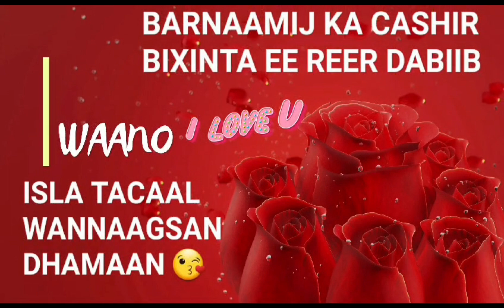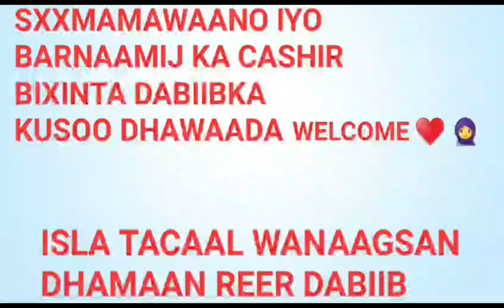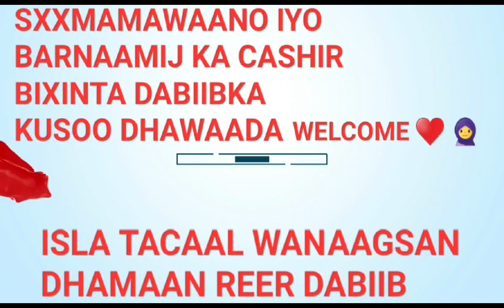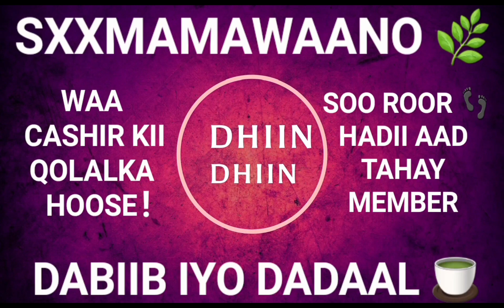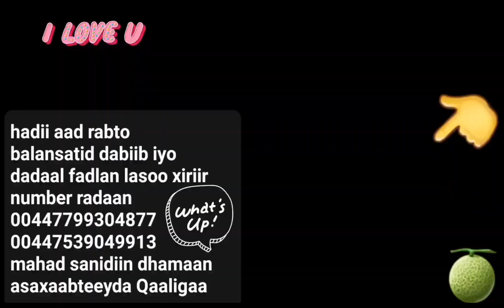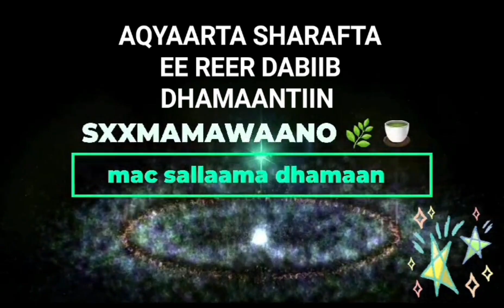SITOOSA U BILLAAW ISKU ROON ROONAASHADAADA GOOD LUCK EVERYONE 👍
ASALAAMU CALLEEYKUM DHAMAAN ASAXAABTEEYDA QAALIGAA INSHA ALLAH KUSOO DHAWAADA CHANNEL KA IYO BARNAAMIJ YADIISA QAALIGAA SXXMAMAWAANO 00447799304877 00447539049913 ILA GARO SHEEKADA 3